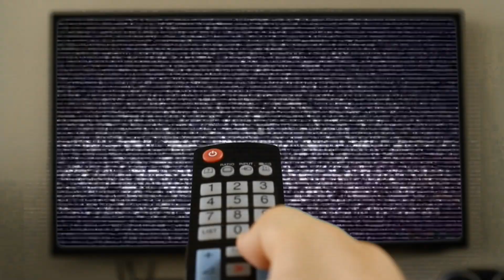STEELCAGE | The Nasty Boys VS. The Hart Foundation | WWF | 2K19 Gameplay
► ENGLISCH INFO:  •  This Match was simulated by the CPU / AI
► Deutsch INFO:  • Dieses Match wurde von der KI simuliert.

► STEELCAGE TAG TEAM MATCH for the WWF Tag Team Championship (2 VS 2)
• The Nasty Boys w./ "The Mouth of the South" Jimmy Hart VS. The Hart Foundation

► CPU played: YES
► PC Version including the following Modifications:

• «HONKY TONK MAN & JIMMY HART» was imported by Red Rooster
Jimmy Hart Mod is based on LeonRicks Model